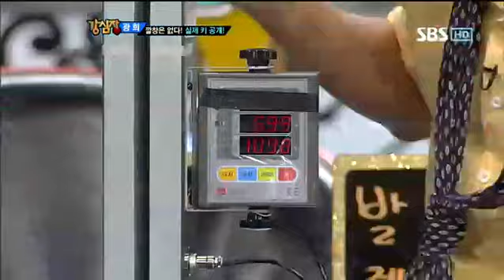강심장143회#6